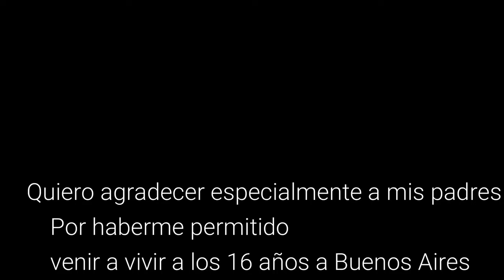Valeria Barón declarada ciudadana destacada de Eldorado